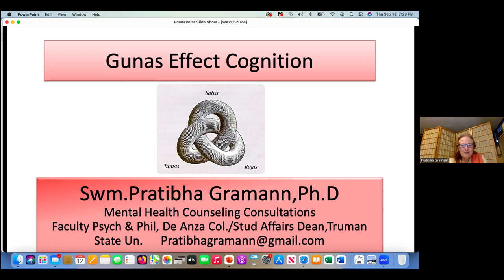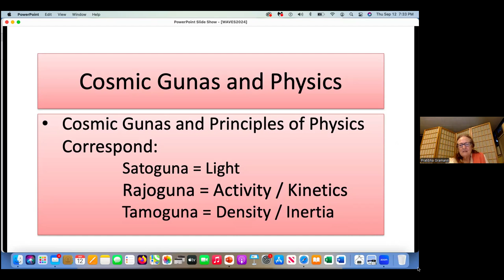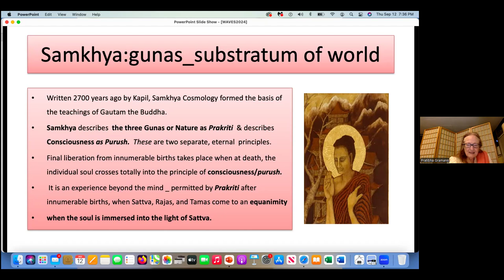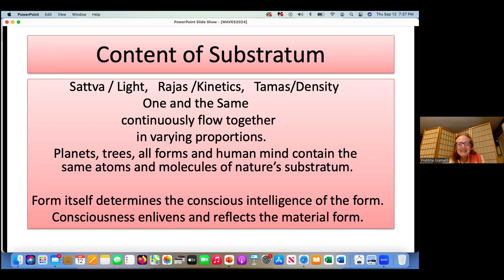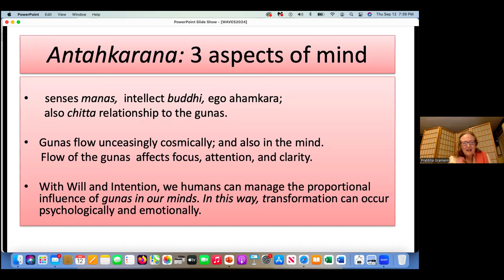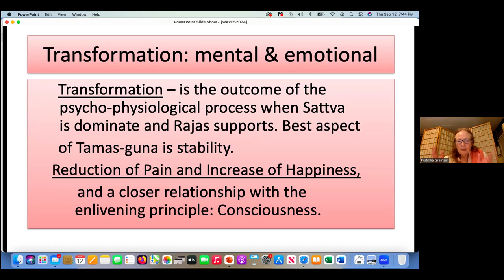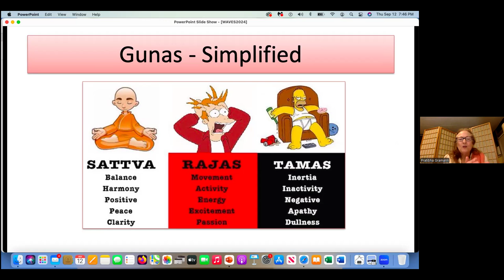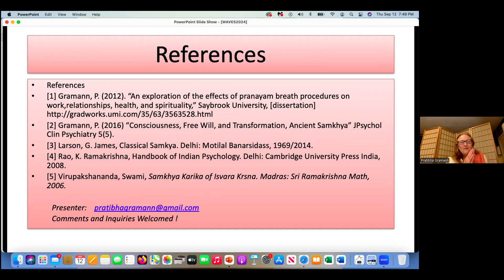Dr. Pratibha Gramann- Cosmic Motivational Psychology Gunas Affect Cognition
Considerable attention by scholars and scientists has been given to the differences between science and spirituality. Yet could there be a cause or a substratum between these two subjects that is shared? Little attention has been directed to the possibility of cosmic energetics being responsible for the creation of the universe. This includes our world of time, space, forms, creatures, processes, cycles, science, humankind, ideas, and thought processes. This paper aims to delve behind the created universe, to a cosmological dimension that existed prior. During the earliest period of creation, there may have been cosmic forces responsible for first micro-organisms, processes, stages, elements, and all creation. Some peoples claim that creation was performed by a divine being or God; others claim that creation of the universe was a natural process of cosmic intelligence. Either due to a divine cosmic being orchestrating a substratum of cosmic forces, or due to a phenomenon of cosmic intelligence, the entire creation occurred. Science, philosophy, spirituality, and psychology all have interest in what exists beyond materiality. Perhaps the concept of consciousness used by scientists, the concept of transcendence used by religions, and transformation used by psychology have a common denominator for transpersonal change.